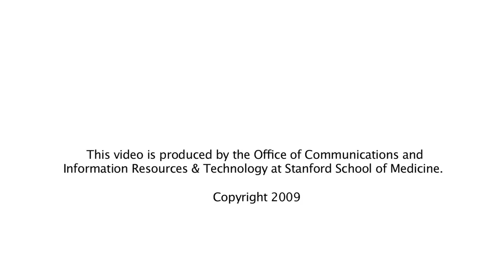Pioneering radiation therapy to zero in on tumors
Francis Blankenberg, MD, has received stimulus money to advance a novel use of radiation therapy to attack solid tumors. The technique uses a radiolabeled form of a protein called VEGF, or vascular endothelial growth factor. Because the surface of tumor cells have receptors for VEGF, it is a promising target for anti-cancer therapy.

Blankenberg and his colleagues plan to attach radiotherapeutic isotopes to a bioengineered form of VEGF and then use this radiolabeled material to attack the tumor cells, as well as the blood vessels that sustain the tumor. The goal is to use the protein to deliver a strong dose of precisely targeted radiation, disarming the tumor without causing harm to surrounding tissue. Blankenberg is testing the technique initially in breast and colon cancers but believes it could apply to the vast majority of tumors.

Blankenberg originally applied for a grant two years ago, and his proposal made it through three rounds of review. Its score would once have easily qualified it for NIH funding, but the agency's cutbacks in spending in 2007 caused it to be put on hold. Now, with $665,561 in stimulus funds for the next two years, he can move forward on this innovative project.

Already, the money has made a big difference for one scientist. The funds provided a job for Helen D'Arceuil, PhD, who had been on the faculty of Harvard Medical School but had been unemployed since moving to the San Francisco Bay Area. She and her children had relocated when her husband found work in the region at a local biotech firm. The stimulus funds enabled Blankenberg to hire her onto the project as well as hiring a postdoctoral scholar and retaining the services of another faculty member part-time.